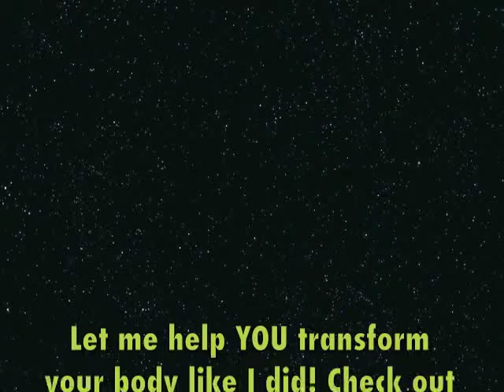P90X3 Isometrix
and then...

My FAVORITE program: Combat!

I saw a HUGE improvement in my legs with Pump!

The program that started it all for me: Insanity!